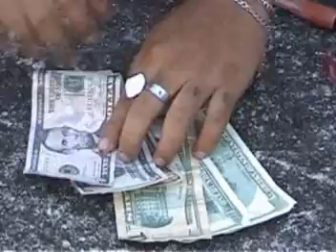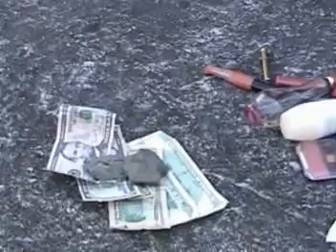MUNDO REAL PART. 6.mpg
UNA HISTORIA BASADA EN LA CRUDA REALIDAD DE LA VIDA MISMA QUE VIVIMOS, DONDE LA HUMILDAD Y EL AMOR SUPERAN EL MAL VIVIR DE LAS PERSONAS.SI QUIERES ADQUIRIR LAS PELÍCULAS DE PRODUCCIONES CAPRICHOS LLAMA A LOS TELÉFONOS 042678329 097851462. ECUADOR-GUAYAS-DURAN.